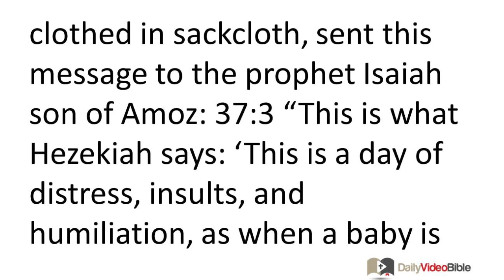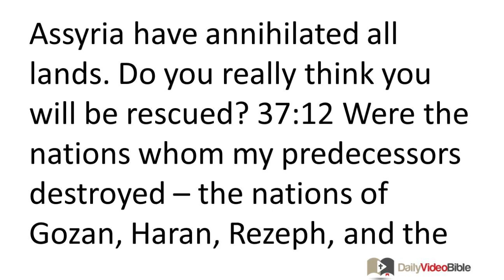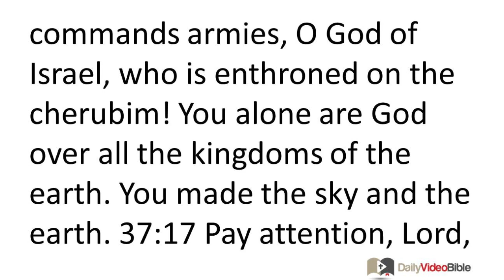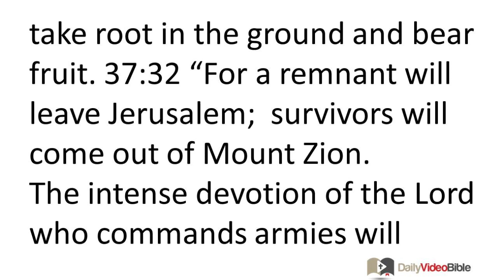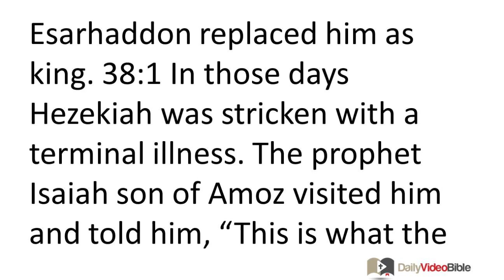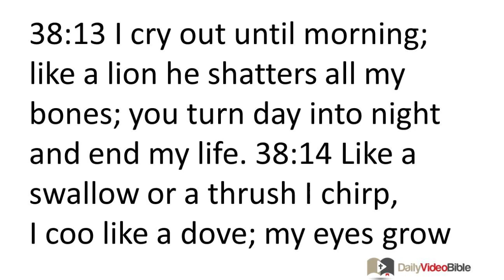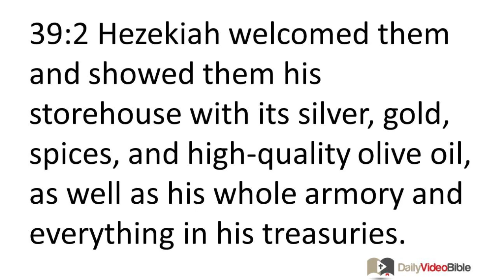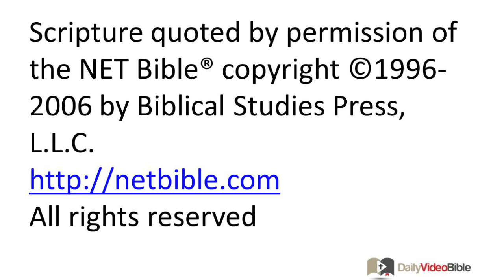September 11 Isaiah 37 thru 39 Old Testament for the Daily Video Bible DVB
Isaiah 37:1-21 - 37:1 When King Hezekiah heard this, he tore his clothes, put on sackcloth, and went to the LORD's temple. 37:2 Eliakim the palace supervisor, Shebna the scribe, and the leading priests, clothed in sackcloth, sent this message to the prophet Isaiah son of Amoz: 37:3 "This is what Hezekiah says: 'This is a day of distress, insults, and humiliation, as when a baby is ready to leave the birth canal, but the mother lacks the strength to push it through. 37:4 Perhaps the LORD your God will hear all these things the chief adviser has spoken on behalf of his master, the king of Assyria, who sent him to taunt the living God. When the LORD your God hears, perhaps he will punish him for the things he has said. So pray for this remnant that remains.'"
37:5 When King Hezekiah's servants came to Isaiah, 37:6 Isaiah said to them, "Tell your master this: 'This is what the LORD says: "Don't be afraid because of the things you have heard -- these insults the king of Assyria's servants have hurled against me. 37:7 Look, I will take control of his mind; he will receive a report and return to his own land. I will cut him down with a sword in his own land."'"
37:8 When the chief adviser heard the king of Assyria had departed from Lachish, he left and went to Libnah, where the king was campaigning. 37:9 The king heard that King Tirhakah of Ethiopia was marching out to fight him. He again sent messengers to Hezekiah, ordering them: 37:10 "Tell King Hezekiah of Judah this: 'Don't let your God in whom you trust mislead you when he says, "Jerusalem will not be handed over to the king of Assyria." 37:11 Certainly you have heard how the kings of Assyria have annihilated all lands. Do you really think you will be rescued? 37:12 Were the nations whom my predecessors destroyed -- the nations of Gozan, Haran, Rezeph, and the people of Eden in Telassar -- rescued by their gods? 37:13 Where are the king of Hamath, the king of Arpad, and the kings of Lair, Sepharvaim, Hena, and Ivvah?'"
37:14 Hezekiah took the letter from the messengers and read it. Then Hezekiah went up to the LORD's temple and spread it out before the LORD. 37:15 Hezekiah prayed before the LORD: 37:16 "O LORD who commands armies, O God of Israel, who is enthroned on the cherubim! You alone are God over all the kingdoms of the earth. You made the sky and the earth. 37:17 Pay attention, LORD, and hear! Open your eyes, LORD, and observe! Listen to this entire message Sennacherib sent and how he taunts the living God! 37:18 It is true, LORD, that the kings of Assyria have destroyed all the nations and their lands. 37:19 They have burned the gods of the nations, for they are not really gods, but only the product of human hands manufactured from wood and stone. That is why the Assyrians could destroy them. 37:20 Now, O LORD our God, rescue us from his power, so all the kingdoms of the earth may know that you alone are the LORD."
37:21 Isaiah son of Amoz sent this message to Hezekiah: "This is what the LORD God of Israel says: 'Because you prayed to me concerning King Sennacherib of Assyria,